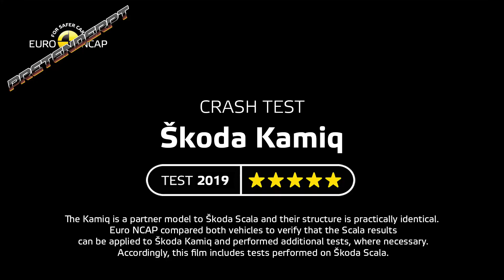Skoda Kamiq - 5 estrelas nos testes EuroNcap